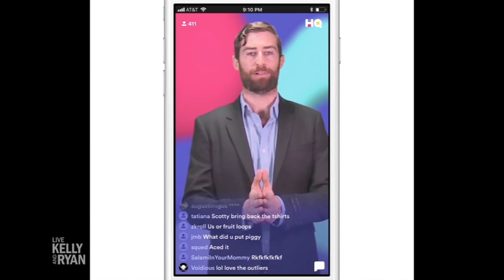HQ Host Scott Rogowsky Gives Kelly & Ryan Nicknames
Host of the HQ trivia game, Scott Rogowsky, gives Kelly and Ryan their own punny nicknames.